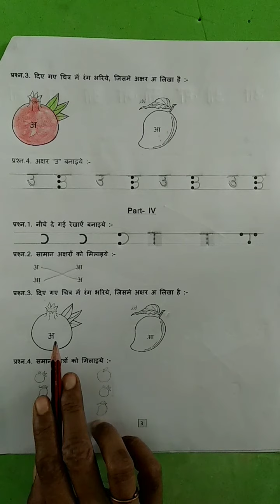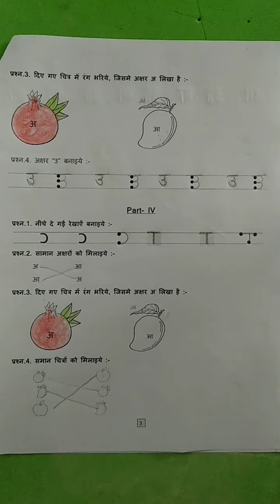3-09-2021 Class-nursery Subject- Hindi revision